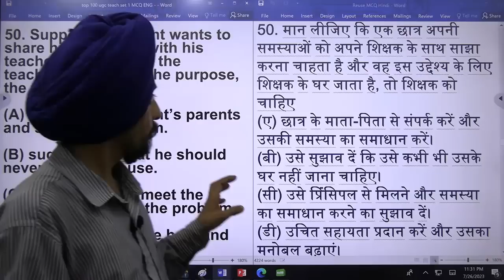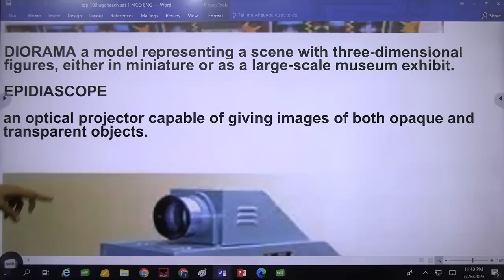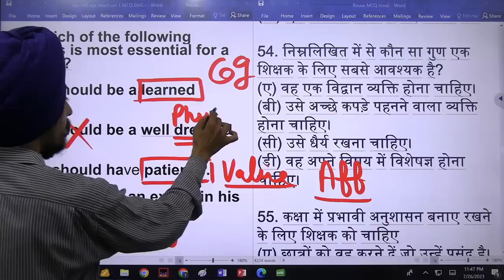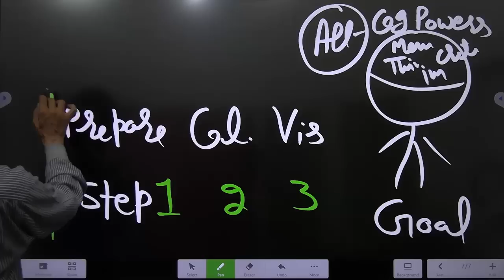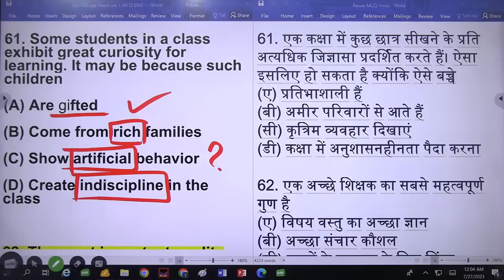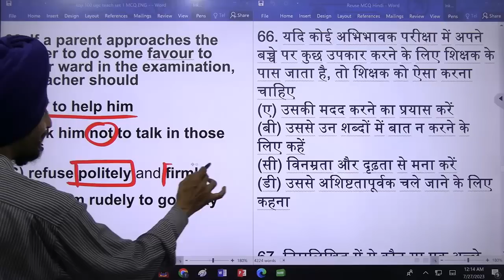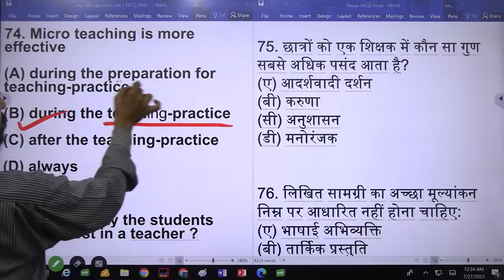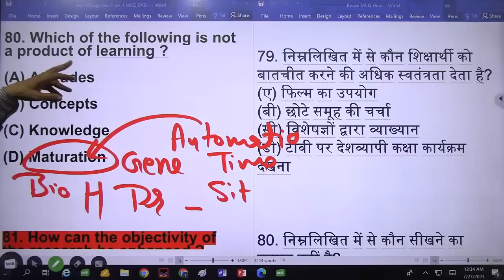TOP REPEATED Expected difficult MCQ part-4 l Teaching Potential Dr Tirath l Learn to Actualize